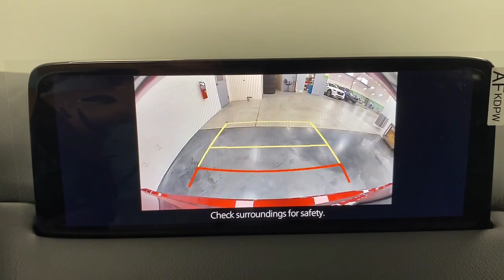2024 Mazda CX-5 Bountiful, Woods Cross, North Salt Lake, Farmington, Kayesville D17279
Soul Red Crystal Metallic New 2024 Mazda CX-5 2.5 S Premium Package available in 2815 S. Main Street, Bountiful, Utah at Bountiful Mazda. Servicing the Bountiful, Woods Cross, North Salt Lake, Farmington, Kayesville, UT area.
2024 Mazda CX-5 2.5 S Premium Package - Stock#: D17279

Bountiful Mazda
2815 S MAIN ST

2024 Mazda CX-5 2.5 S Premium Package Soul Red Crystal Metallic AWD SKYACTIV 2.5L 4-Cylinder DOHC 16V 6-Speed Automaticbrbr10 Speakers 4.624 Axle Ratio 4-Wheel Disc Brakes ABS brakes Air Conditioning Alloy wheels AM/FM radio: SiriusXM AppLink/Apple CarPlay and Android Auto Auto High-beam Headlights Auto-dimming Rear-View mirror Automatic temperature control Brake assist Bumpers: body-color Delay-off headlights Driver door bin Driver vanity mirror Dual front impact airbags Dual front side impact airbags E911 Automatic Emergency Notification Electronic Stability Control Emergency communication system: MAZDA CONNECT Exterior Parking Camera Rear Four wheel independent suspension Front anti-roll bar Front Bucket Seats Front Center Armrest w/Storage Front dual zone A/C Front reading lights Fully automatic headlights Garage door transmitter: HomeLink Heated door mirrors Heated Front Bucket Seats Heated front seats Illuminated entry Infotainment System Voice Command Leather Seat Trim Leather Shift Knob Leather steering wheel Low tire pressure warning Memory seat Multifunction Commander Control Occupant sensing airbag Outside temperature display Overhead airbag Overhead console Pandora Panic alarm Passenger door bin Passenger vanity mirror Power door mirrors Power driver seat Power Liftgate Power moonroof Power passenger seat Power steering Power windows Radio Broadcast Data System Program Information Radio data system Radio: AM/FM/HD Audio System Rain sensing wipers Rear anti-roll bar Rear reading lights Rear seat center armrest Rear window defroster Rear window wiper Remote keyless entry SMS Text Msg Audio Delivery & Reply Speed control Speed-sensing steering Split folding rear seat Spoiler Steering wheel mounted audio controls Tachometer Telescoping steering wheel Tilt steering wheel Traction control Trip computer Turn signal indicator mirrors Variably intermittent wipers Wheels: 19 x 7J Aluminum Alloy.brbr26/31 City/Highway MPGbrbrBOUNTIFUL MAZDA IS FAMILY OWNED. OUR GOAL IS TO HAVE YOU AS A CUSTOMER FOR LIFE! WITH EVERY NEW CAR PURCHASE YOU GET TIRES FOR LIFE AND OIL FOR LIFE!